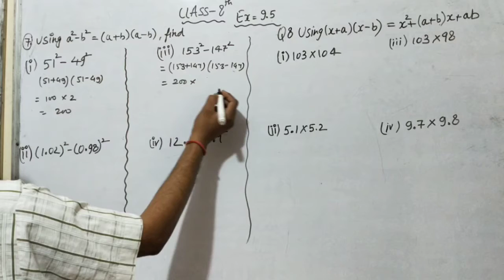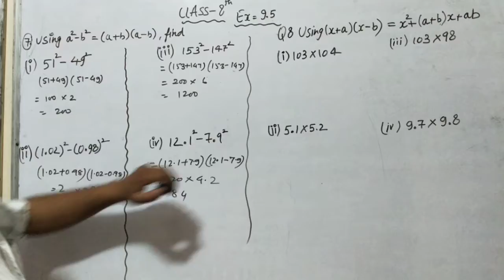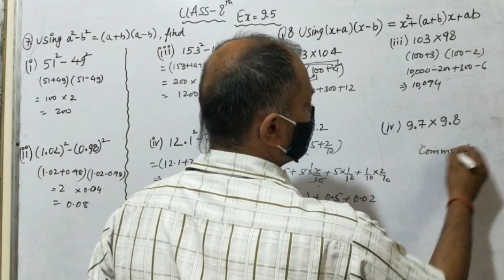Ex 9.5 Q 7,8 Maths class 8